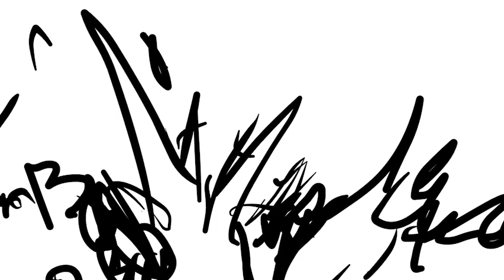Fresh Off Da Grill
took 6 months to animate.
Animation credits. Chris Godbout and Michel Keith